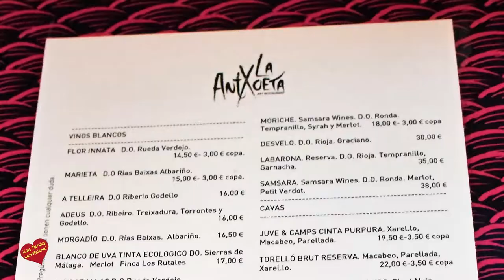Restaurante la Antxoeta Málaga Entrevista de Helena Olaya a Pablo Ramon Caballero Larios